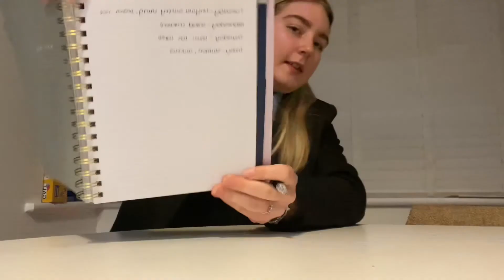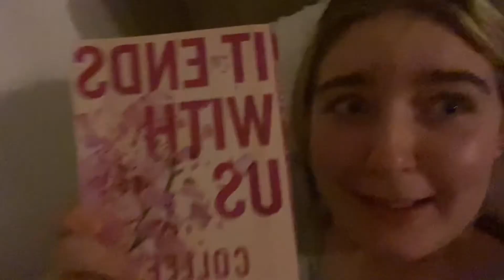PRODUCTIVE evening ROUTINE 2022